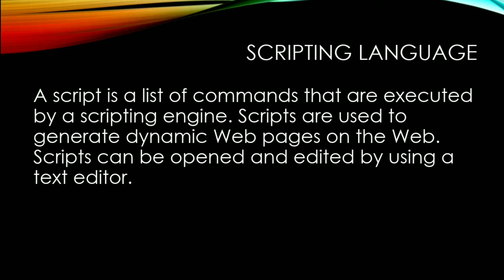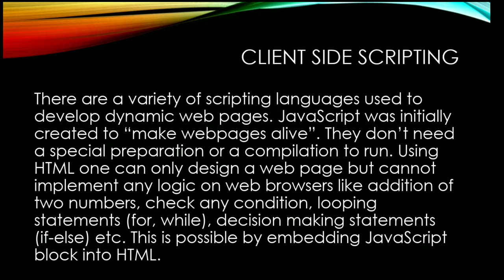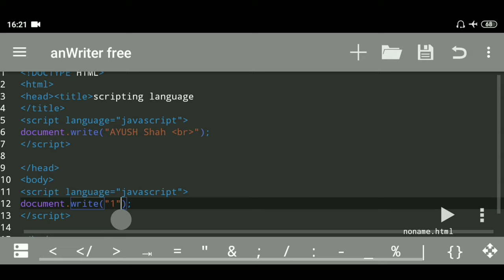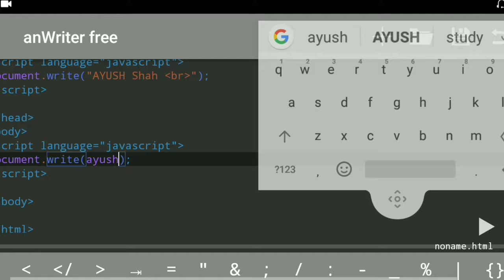JavaScript : html tutorial | impressive web designing | class 11 Maharastra board